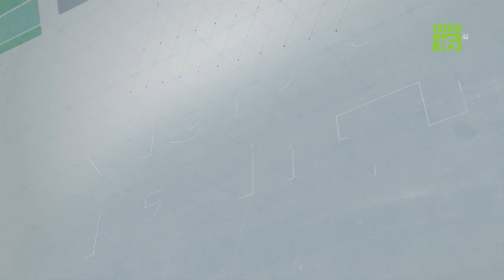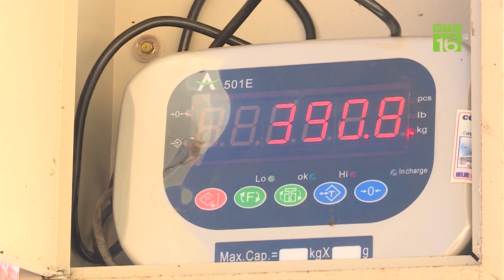Dồn hết vốn xây trang trại khủng chăn nuôi bò diện tích 6 ha | Khởi nghiệp VTC16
VTC16 | Sau thời gian đi xuất khẩu lao động, nông hộ Ngô Văn Mạnh, Bắc Giang đã quyết định trở về Việt Nam đầu tư hết vốn liếng xây dựng trang trại chăn nuôi bò trên diện tích 6ha.